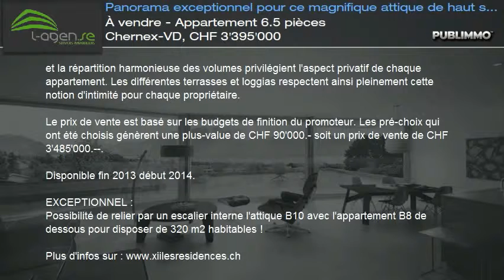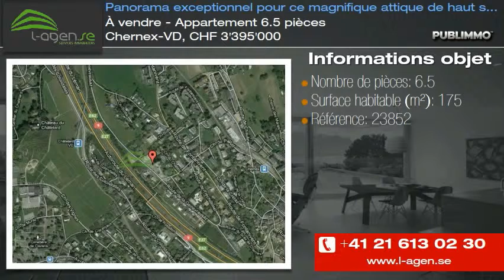À vendre - Appartement 6.5 pièces Chernex-VD, CHF 3'395'000